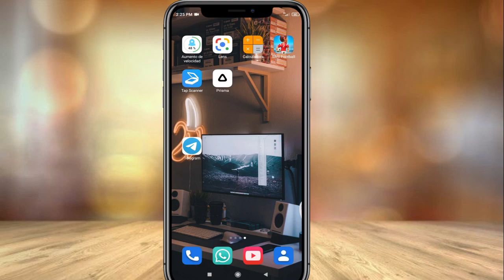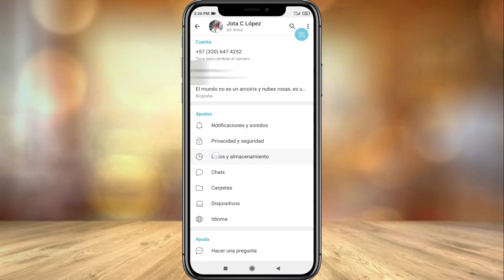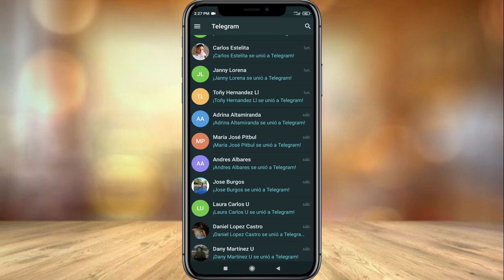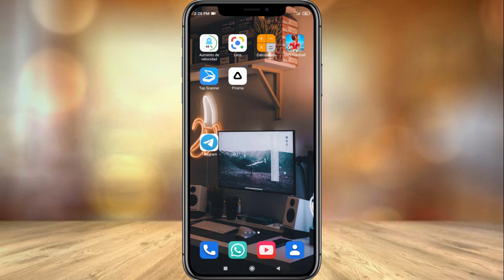Mejor alternativa a WhatsApp trás nuevos términos y condiciones de WhatsApp.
Después de hacer públicas las nuevas políticas de uso de la aplicación WhatsApp los usuarios en desacuerdos están optando por cambiarse a otra aplicación de mensajería instantánea.

QUIERES HACER PARTE DE ESTA GRAN COMUNIDAD.

ya puedes ver todo el contenido en nuestra pagina web.

Mas contenido del canal.

Si quieres apoyarnos con una donacion.